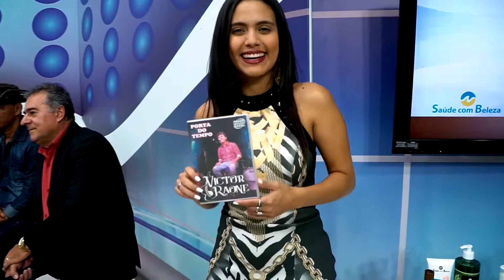Victor Raone - Beijo Quente | Edelson Moura na TV 150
Victor Raone canta a sua música "Beijo Quente" no programa Edelson Moura na TV transmitido para todo o Brasil em 24/2/2019.